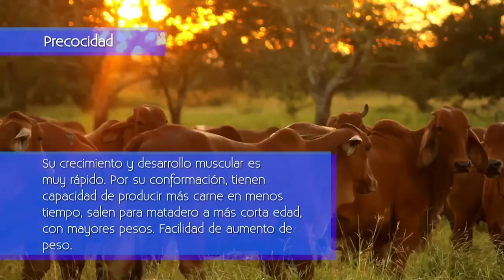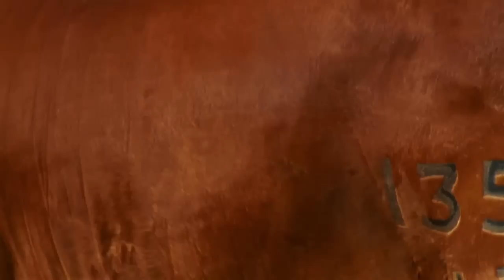Como Criar Cebú Brahman Rojo - Mejor Genética Mundial TvAgro por Juan Gonzalo Angel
Esta raza es por excelencia para la producción de carne, que en los trópicos tiene la gran ventaja de su segura y fácil adaptación. El macho es de frente amplia, ojos expresivos, nariz ancha con amplios hollares, los tarros expresan en el Brahman la variedad que representan, por lo que en unos casos son cortos y anchos, en otros largos en forma de lira, ó hacia atrás saliendo – de los lados de la frente inclinándose después hacia delante. El pecho deberá ser amplio, el costillar bien arqueado y el lomo recto, a igual que la grupa que deberá ser lo más recta posible. El pelaje del Brahman generalmente es blanco o acerado de acuerdo con las distintas variedades, aunque en algunos casos existen combinaciones de colores, el presenta combinaciones de colores en forma jaspeadas, algunas veces alterna su blancura con manchas plateadas ó negras. En Cuba es la raza de carne mas popular por su fácil adaptación al trópico.
El avance del Brahman como base para fortalecer las condiciones productivas de la actividad ganadera en nuestro trópico es evidente. Hoy por hoy, la asociación colombiana de criadores de ganado cebú es la asociación más grande del mundo en registro de la raza Brahman.
El ganado Brahman colombiano se destaca a nivel mundial por tener la genética de mas alta calidad del mundo, así lo reconocen países como Australia, Brasil, Estados Unidos, Venezuela y Panamá, el trabajo de selección y mejoramiento genético sistemático efectuado con esta raza a permitido el desarrollo de unas mejores masas musculares y unas condiciones excepcionales en materia de adaptación, productividad y rentabilidad para el negocio ganadero. Disponemos embriones de excelentes donadoras apoyadas en una gran genetica de los colores rojo y blanco, ademas de toretes y novillas